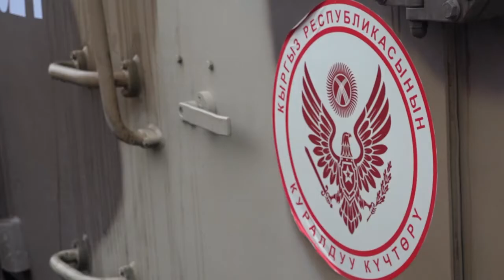Кыргызские миротворцы вылетели в Казахстан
Ранее сообщалось, что в составе миротворческих войск ОДКБ Кыргызстан планирует направить в Казахстан 150 военных и 19 единиц техники.
Министерство обороны КР опубликовало видео переброски кыргызстанских миротворцев в Казахстан.
Воинский контингент направляется в РК для участия в миротворческой деятельности на ограниченный период времени с целью стабилизации и нормализации обстановки. Отправка проходила на авиабазе "Кант".